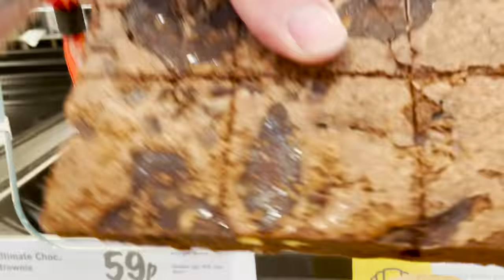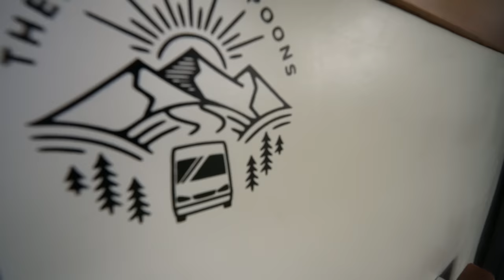EXTREME VANLIFE!? What really goes on at the mighty Adventure Overland Show!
It's the early Summer edition of the epic Adventure Overland and International Campervan Show (weekend 4th & 5th June '22) at Stratford On Avon Racecourse and we parked up our camper van, right in the thick of it!

Pre show camping was available during the run up so we arrived on the Wednesday and enjoyed the vibe with friends (old & New) as the show was set up and came to life around us.

Come along and take a look at the site, the people, the dogs and the vans. Not to mention the Overland Trucks, 4x4's, camping pods and all manor of expedition vehicles, all in one place.